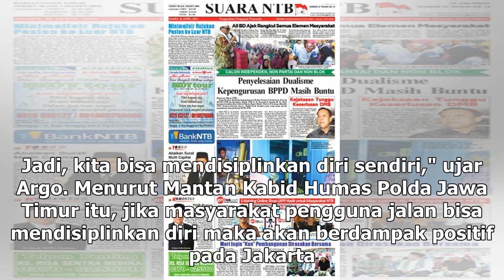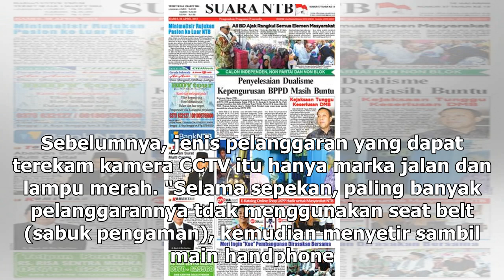Suara Media | Tilang Elektronik Diharapkan Mampu Mendisiplinkan Masyarakat